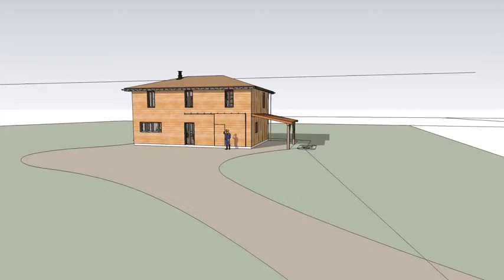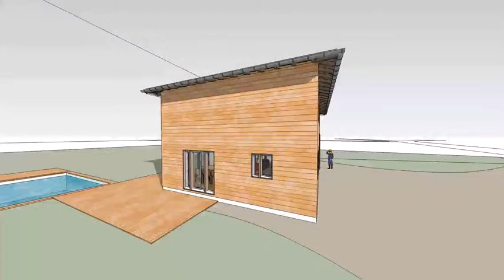atelier et logement